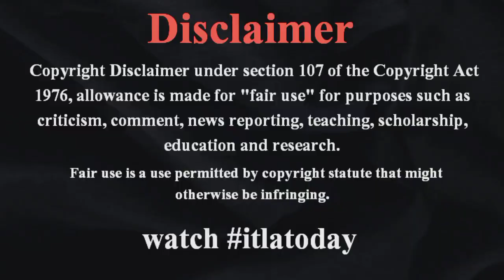世界陸上女子5000m - 田中希実の8位入賞に批判殺到。許せない - 入賞 日本新記録 ハイライト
世界陸上 - 田中希実　5000ｍで激走8位！日本勢26年ぶり入賞に涙「ワクワクしながら走れた」 ◇陸上・世界選手権第8日（2023年8月26日#japan 　ハンガリー・ブダペスト） 　女子5000メートル決勝で、田中希実（23＝ニューバランス）が、14分58秒99で8位に入り、同種目では97年アテネ大会で8位の弘山晴美以来、26年ぶりの入賞となった。 itlatodayjapan 　入賞した田中は「ラスト1周まで食らいついて行けた。自分にワクワクしながら走れた」と涙ぐみながら、自ら快挙を称えた。 　先頭集団を形成するアフリカ勢に対し、終始やや後方からついていった田中。ラスト1周での勝負となってもスピードが落ちず、ゴールが近づくにつれてペースが上がり、8位入賞に届いた。 itlatodayworldnews 　21年東京五輪の1500メートルで8位に入賞しても「世界的には、たまたま東京で決勝に残れた選手の位置付け」と立ち位置を確認。「本当の世界のレベルの選手に認めてもらえるように、世界の仲間入りするために重要な大会」と位置付けたブダペストで、最後の力を振り絞った。 itlatodayyoutubechannel　1500メートルの準決勝敗退後、父・健智コーチと話し合いの場を持ち、チーム解散まで考えた。それでも、今の自分を信じてくれた。itlatodaytrendingnews「力の借り方が自分自身、下手。誰のことも傷つける言動をしてしまう。それでも一緒に苦しみ抜いてくださった方がいたことでスタートラインに立てた」。5000メートル予選で従来の記録を約15秒も上回る14分37秒98のスーパー日本新をマーク。この種目で3大会連続となる決勝を最高の状態で迎え、世界トップに果敢に挑んだ。